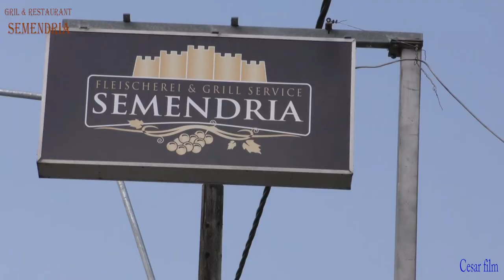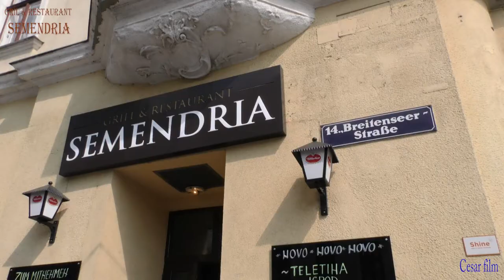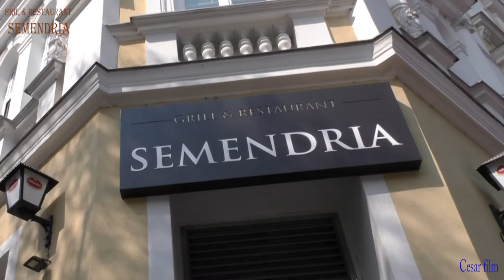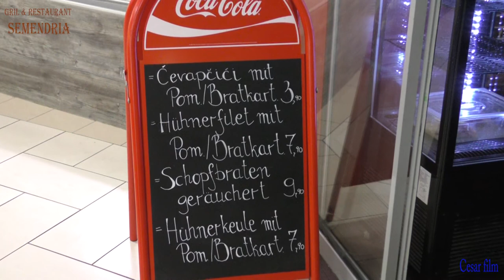BILO KUDA SEMENDRIA SVUDA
CESAR FILM ZA  SVA VASA SLAVLjA, PROSLAVE, SA DVE ILI VISE KAMERA,VIDEO KRANOM, DRONOM SNIMA U FULL HD  I 4K REZOLUCIJI.